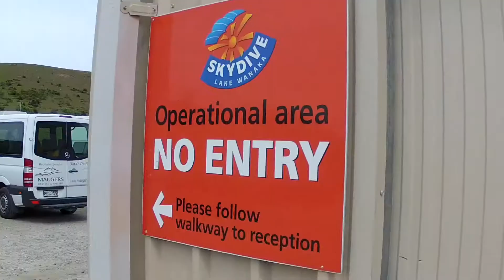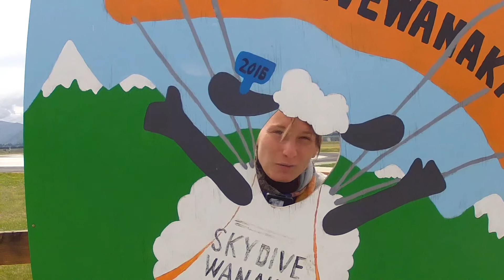Die Welt von oben 24 - Skydive Wanaka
Kurzer Bericht über den Fallschirmsprungplatz in Wanaka (Neuseeland). November 2016.